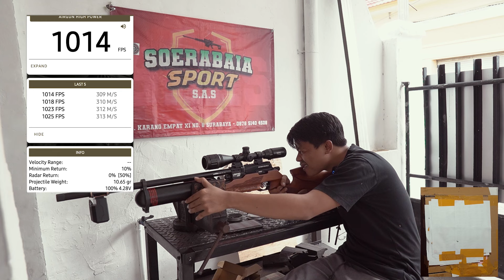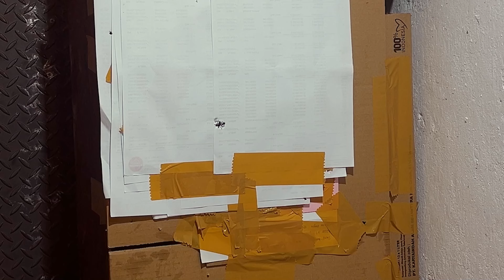SURABAYA SPORT | SENANPAN BOCAP TERKUAT | NEW GK ROYALE 500CC | ANGIN SUPER HEMAT POWERNYA NGERI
Selamat datang di chanel surabaya sport !!!

Halo sobat bediler !!!
Salam Satu laras, Salam Satu hobi !!!

SURABAYA SPORT adalah toko yang menjual berbagai jenis senapan angin cal 4,5,
Selain senapan angin kami juga menyediakan berbagai macam aksesoris dan sparepat.
Kami melayani penjualan satuan dan grosir. melayani jasa service senapan angin

Dichanel ini kami khusukan untuk membahas mengenai bergagai jenis senapan angin cal 4,5mm,aksesoris,sperpat beserta dengan harga-harga ter up date

Jangan lupa untuk terus mendukung chanel ini ya sobat bediler,keritik dan saran dari sobat bediler sangat bermanfaat untuk menambah semangat dan untuk membangun chanel surabaya sport.

SALAM OLAHRAGA
SURABAYA SPORT

TOKO SURABAYA SPORT
Lokasi : Jl. karang empat Gg XI no 8, Kel. Ploso, Kec. Tambaksari, Surabaya
Buka : Senin - Jumat, Pukul 09:00 - 17:00
            Sabtu, Pukul 09:00 - 16:00
Libur : Minggu
Untuk Info Lebih Lengkap Hubungi :
CS 1 : 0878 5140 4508
CS 2 : 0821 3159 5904

MELAYANI COD : VIA POS